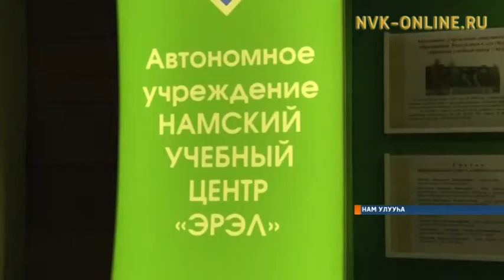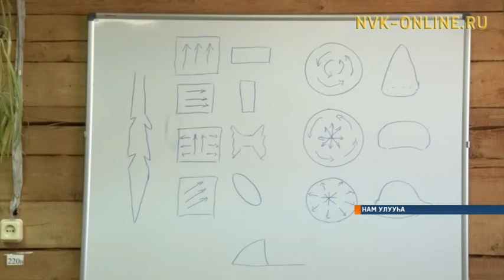Оҕо көрөн олорор ийэлэр идэ ылаллар, таһымнарын үрдэтэллэр